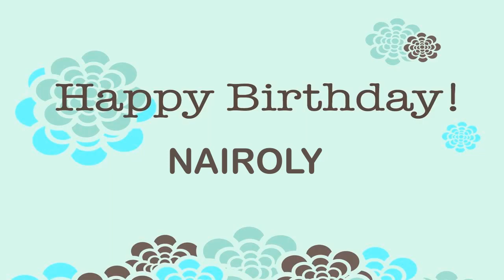Nairoly Wishes & mensajes Happy Birthday